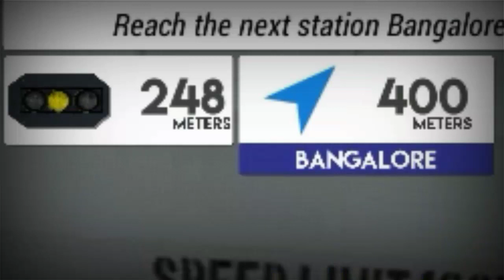Funny Coffin Dance Memes || Indian Train Simulator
Hi Guy's today we are seeing funny coffin Dance In Indian train Simulator

Amit Gamer
AmitGamer